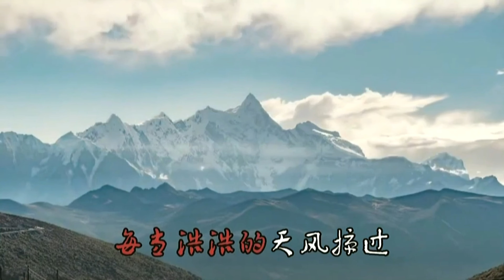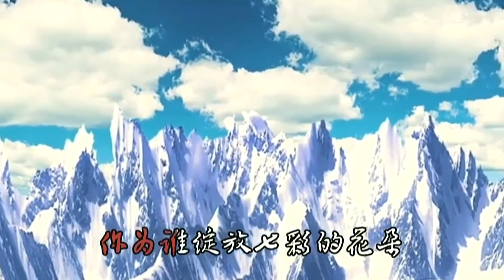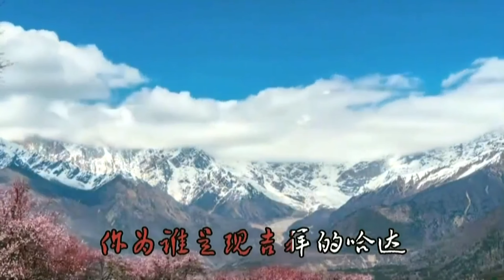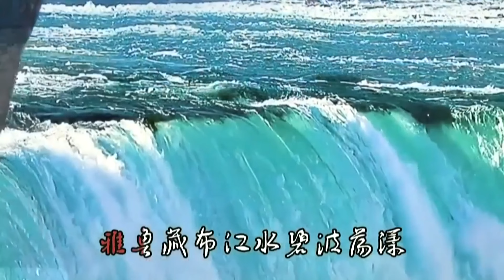劉瑜《南迦巴瓦》 2160P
作詞：許若文、王松
作曲：滿朗多吉